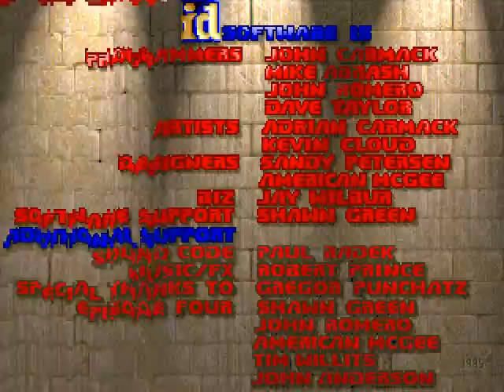Ultimate DOOM Redux - E3M1 (Ultra-Violence) 100% Clear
Episode 3 Map 1

Required ports: ZDOOM, GZDOOM, or Legacy

I will soon add new video footage of my Doom mod with more updated content.